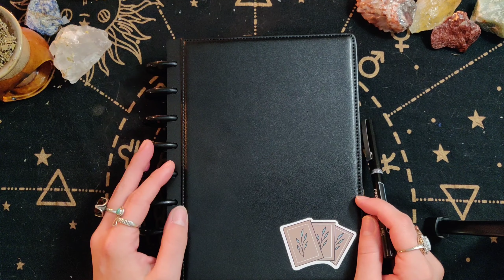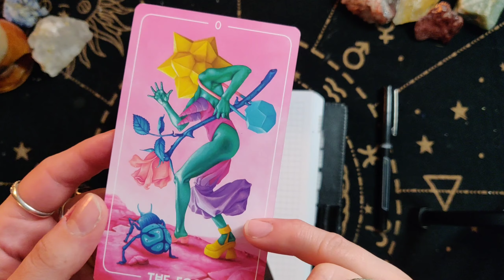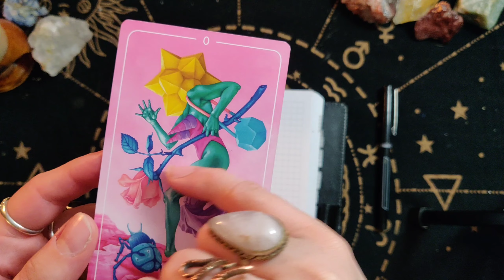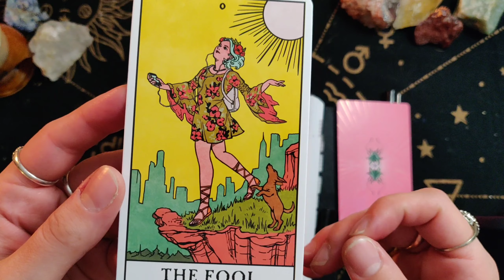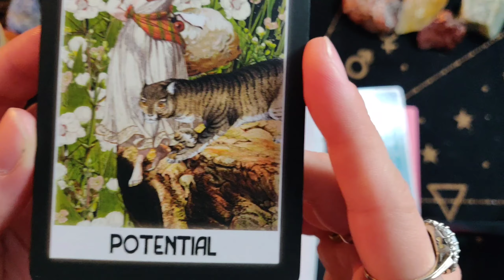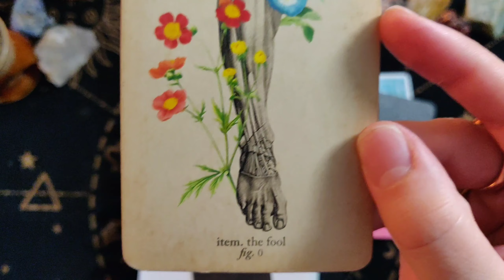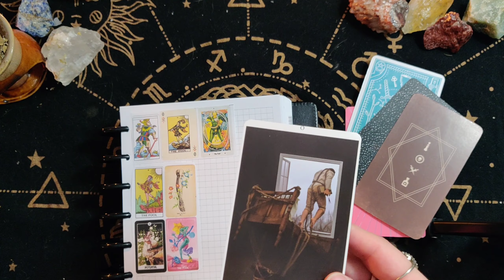The Most Fool-ish Cards| VR to @musingsbymascha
I'm currently dealing with a bit of insomnia while I wait (impatiently) for the post office to open. If you read this, comment how your day (or night) is going below!

DECKS MENTIONED:
- Zeke's Arcana
- The Modern Witch Tarot Deck
- The Antique Anatomy Tarot
- The Intuitive Night Goddess Tarot
- The Somnia Tarot